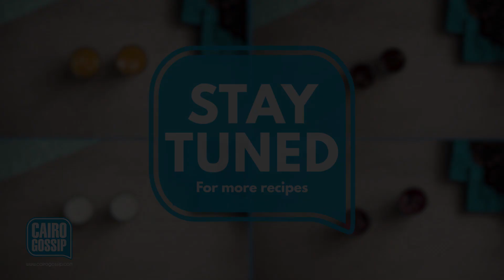Ramadan Refreshments Recipe | CG X FOODIES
Recipes from an Egyptian kitchen | Egypt, Cairo, Food
Drink name: Ramadan refreshments

Learn how to make these quick and easy drinks which features in Egyptian homes, especially in Ramadan.  Made here by our wonderful team behind CG X Foodies!

Qammar Eldin:
- 2 cups Water
- 1 Strip Qammar Eldin leather

Sobia:
- 1 cup Milk
- 1/2 cup Water
- 3 heaping Tbsp. Sobia powder
- Ice

Karkadeh:
- 2 cups Water
- 1 cup Hibiscus buds

Carob:
- 2 cups Water
- 1 cup Carob pods

For more foodie recipes, news, and highlights check out our Instagram